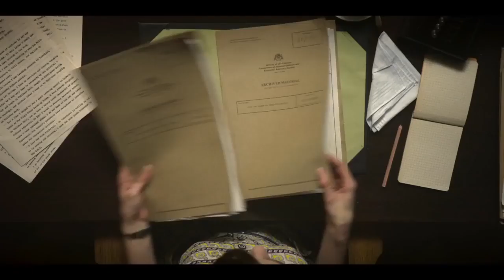Traitors Official Trailer 2019